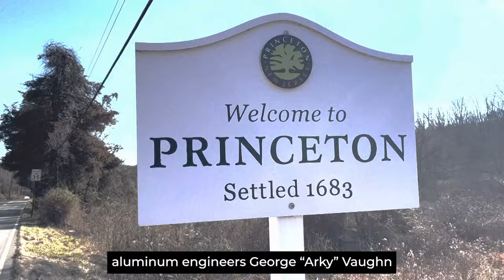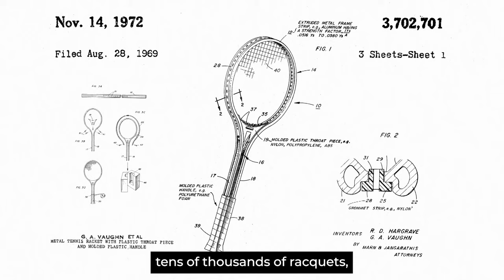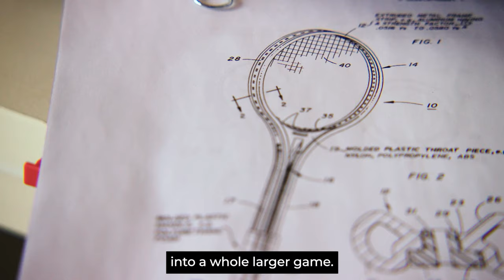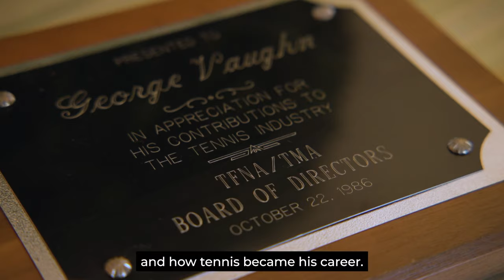Creator of of the Aluminum Tennis Racket, George "Arky" Vaughn | TenniStory